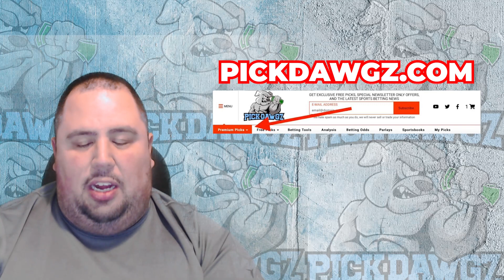New Mexico State vs UMass 8/26/23 Free College Football Picks and Predictions Week 0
The UMass Minutemen take on the New Mexico State Aggies in Week 0 of Football Action. Get Chris' College Football Pick and Prediction for this game.